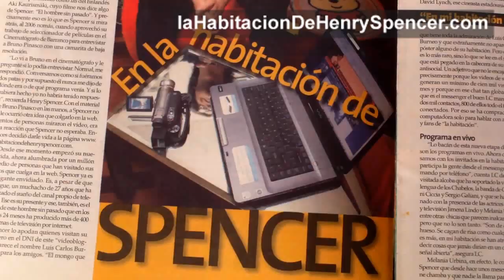7 años de La Habitación de Henry Spencer, el blog de Luis Carlos Burneo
La Habitación de Henry Spencer, el blog de Luis Carlos Burneo, cumple 7 años.
Este es un recorrido por los inicios del site, con videos registrados durante su época de estudiante en la Universidad de Lima (2003), que finalmente llegaron a convertirse en el popular blog de videos, conversaciones y entrevistas.
Además, se muestran imágenes de todos los proyectos nacidos a partir de La Habitación: la incursión televisiva de dos años en el programa de Aldo Miyashiro, "Enemigos Públicos", la creación de la comunidad de líderes peruanos imagina.pe, la serie bancaria en clave de comedia "El Banco de Henry Spencer", junto al BBVA Continental.